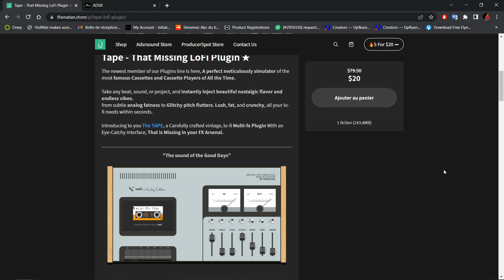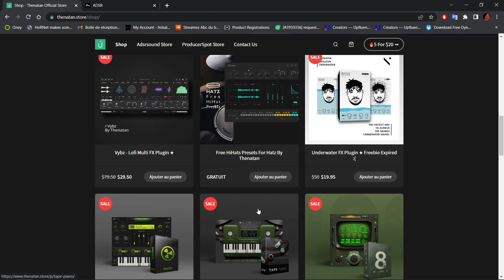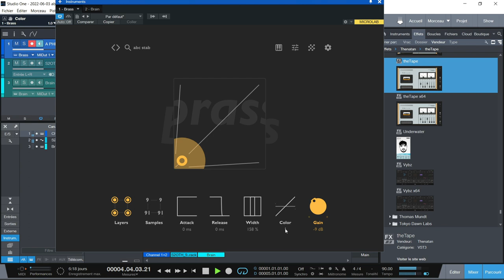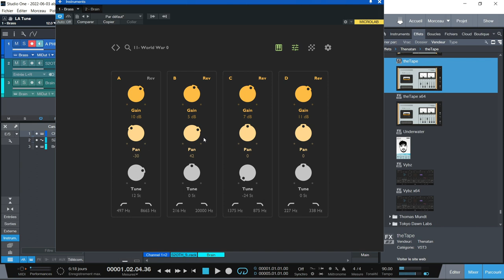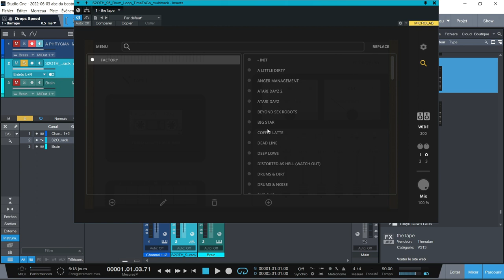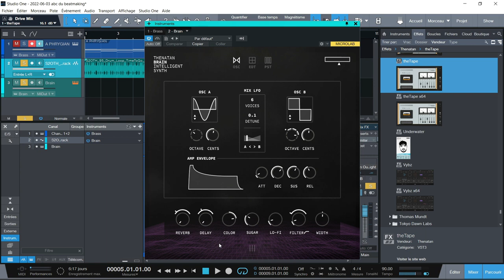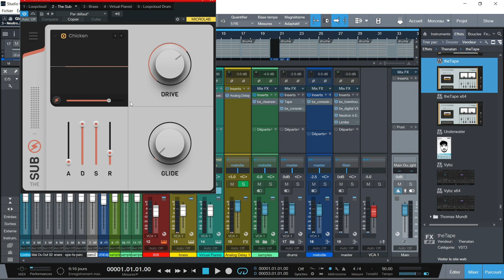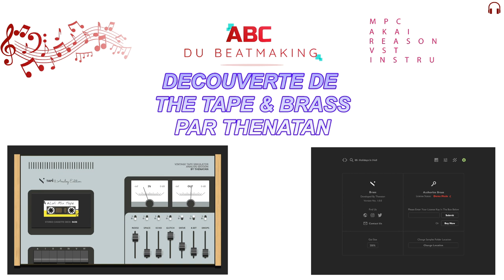DECOUVERTE DE " THE TAPE " ET " BRASS " PAR THENATAN